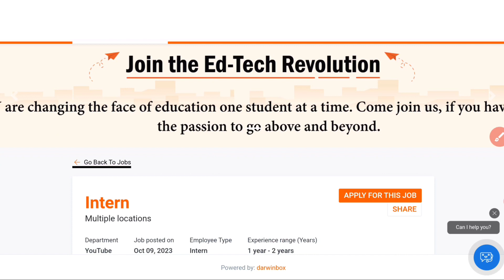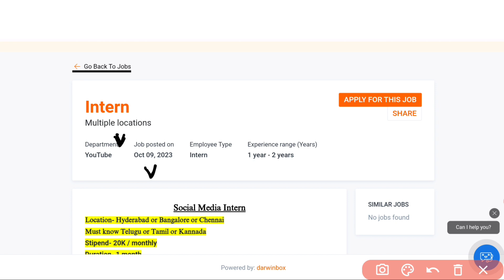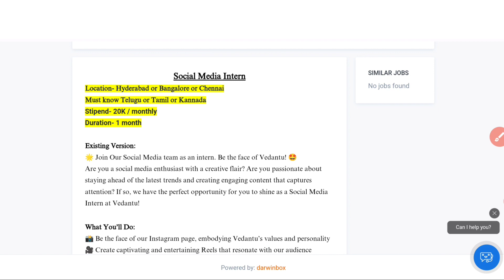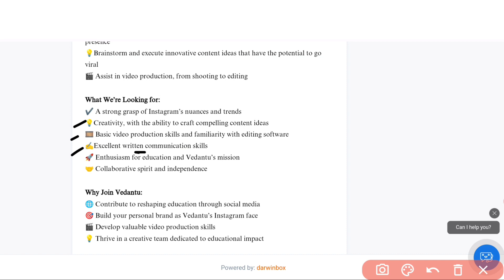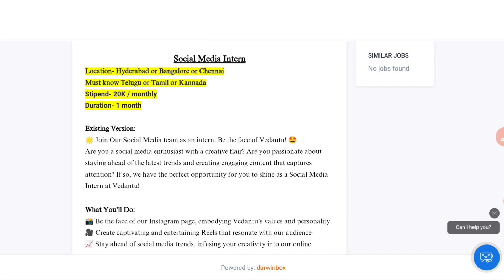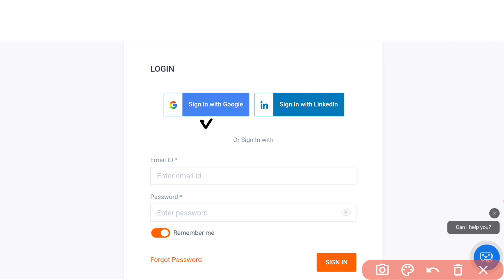తెలుగు వస్తే WFH జాబ్ ఇస్తారు 🔥| Latest Jobs in Telugu | Part Time Jobs | Latest Work from Home Jobs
education Dude,
free jobs,